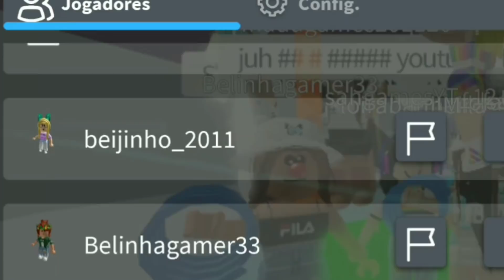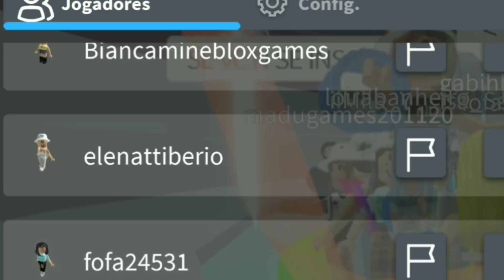Roblox - DESAFIO DO PULO DUPLO NO TOWER!!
💐hey flamingos💜

Entrem lá, e quem tiver robux pra comprar roupinhas de lá estarei add por 1 semana!!💜

🌼 A capa foi feita por mim então não pegue senão será DENUNCIADO!!

🍶°•|Curiosidades|•°🍶

•🌻Gravador celular : Az Screen Recorder

•🌷Gravador computador: Free Cam 8

•🌼App das gfx: Roblox Studio & Cinema 4d

•🌸App das capas: PicsArt & Phonto

•🧁Editor: Filmora 9 (de computador)